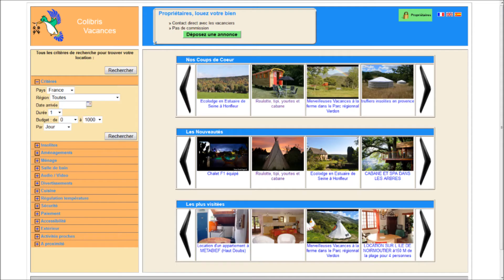Colibris Vacances Bus Lauzade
Seul exemplaire importé en Europe, ce bus de marque "Flxible" a été transformé en motorhome dans les années 70. Parfaitement équipé, climatisé, il peut recevoir deux adultes et deux enfants. Idéalement garé au pied de notre piscine chauffée, il vous attend pour un voyage immobile et dépaysant. Terrasse privée, Jacuzzi et Piscine chauffée à proximité, Salle de Fitness et Sauna dans la Maison d'hôtes, Petit déjeuners inclus, forfaits sur deux nuits avec activités sportives (ou non!). La Grande Lauzade est ouverte toute l'année